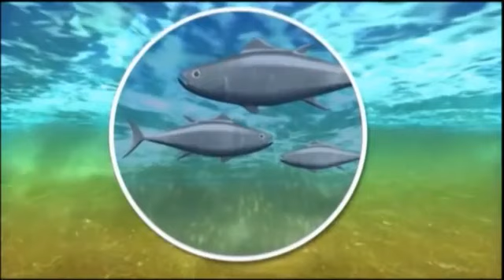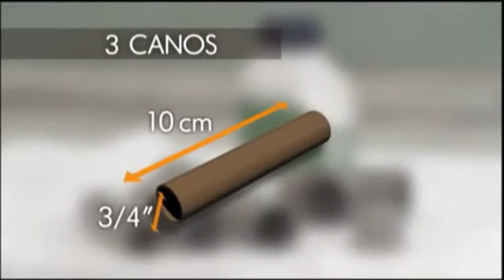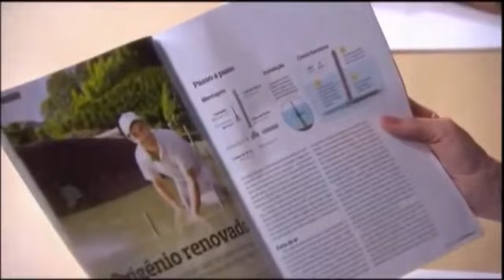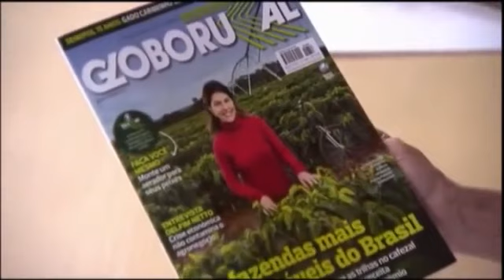Aerador(oxigenador) que não gasta energia elétrica-Globo Ruaral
Na matéria do globo rural do dia 9 de agosto, eles explicam como fazer um aerador que não gasta energia elétrica, serve para aquários e tanques.